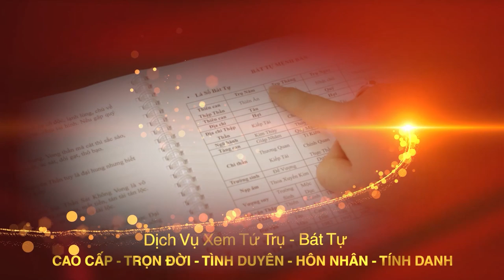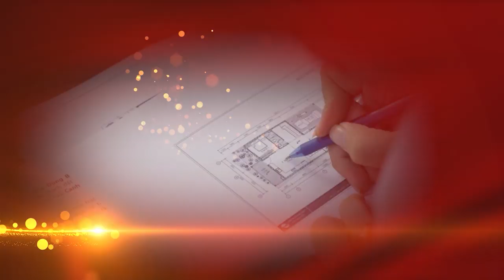Phong thủy nhà "HƯỚNG TÂY" năm 2020 | Cách hóa giải HUNG SÁT thay đổi vận khí gia tăng TÀI LỘC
Phong thủy nhà "HƯỚNG TÂY" năm 2020 | Cách hóa giải HUNG SÁT thay đổi vận khí kích TÀI LỘC tiền tài
▶ Dịch vụ cung cấp:
1. Tư vấn lập Hồ Sơ Phong thủy Nhà đang ở, Nhà chung cư, Nhà xây mới, Văn phòng làm việc, Thiết kế hồ sơ Kiến trúc Phong thủy
2. Tư vấn lập Hồ Sơ Phong thủy nhà máy, quy hoạch khu đô thị
3. Tư vấn lập Hồ Sơ Phong thủy nhà thờ, đình, chùa, miếu, phủ
4. Tư vấn Thiết kế đặt để mồ mả Âm trạch
5. Dịch vụ xem ngày Cưới hỏi, Động thổ, Đổ mái, Nhập trạch, Khai trương, Mua xe, Ngày giờ sinh, Sim số phong thủy.
6. Dịch vụ Khai Quang, điểm Cốt, nạp Khí cho vật phẩm Phong thủy
7. Lập Hồ sơ Tư trụ - Bát tự Cao cấp, Tứ trụ - Bát tự Trọn Đời, Tứ trụ Bát tự Hôn nhân, Tứ trụ - Bát tự Tính danh, Tứ trụ - Bát tự Nhân duyên
8. Cung ứng, sản xuất, chế tác các Vật Phẩm, Pháp khí, Pháp cụ Phong thủy
9. Tài liệu, sách Văn hóa phơng đông, Ứng dụng App – WebApp, Đào tạo Phong thủy, Tứ trụ, Dịch học, Tử vi, Tướng học
▶ Địa chỉ:
VP HCM: 778/5 Nguyễn Kiệm, phường 04, quận Phú Nhuận, HCM
VP ĐÀ NẴNG: Tầng 12, Toà nhà 218, Bạch Đằng, Q. Hải Châu